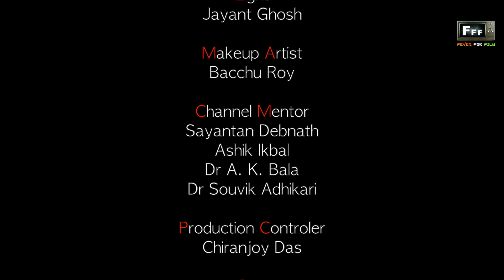Dating With A Killer Agent|Indian Girl Seduces Foreigner|FFF